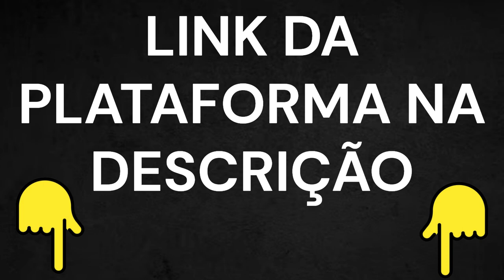CUIDADO BET 7K RECLAME AQUI BET7K VALE A PENA BET 7K JOGOS BET7K PAGA MESMO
Guia Completo 2024 da BET 7K! Se você está pronto para mergulhar no emocionante mundo das apostas online e quer garantir que todo o processo, desde a criação da sua conta até os saques, seja impecável, este vídeo é perfeito para você. 📝

 No início do nosso guia, mostraremos passo a passo como criar uma conta na BET7K de maneira descomplicada. Desde o registro inicial até a inserção de informações importantes, você estará pronto para começar em questão de minutos. 💰

 Além disso, sabemos que os saques são uma parte crucial da experiência de apostas. Compartilharemos dicas e estratégias para garantir que seus saques na BET 7K sejam realizados sem problemas. Não há nada pior do que ganhar e não conseguir aproveitar seus ganhos, certo?

🔒 Sua confiança é nossa prioridade. Vamos abordar como a BET7K garante a segurança dos seus dados pessoais e financeiros, para que você possa desfrutar das suas apostas com total tranquilidade.

🔥 Não perca a oportunidade de aprender com nosso guia detalhado e estar preparado para uma experiência suave e empolgante na BET 7K. Aperte o play agora e embarque nessa jornada de diversão, emoção e vitórias!

👍 Se você está pronto para criar sua conta na BET7K e não espere mais, assista ao vídeo e comece sua jornada vitoriosa com a BET 7K hoje mesmo! 💪

00:10 - BET 7K – COMO CRIAR CONTA FAZER CADASTRO NA BET 7K
01:10 - CONTA NA BET7K DE FORMA SEGURA E SEM PROBLEMAS
01:30 - BET 7K OU BET7K
01:50 - SEM PROBLEMAS NO SAQUE NA BET 7K
02:10 - COMO CRIAR CONTA NA BET7K DE FORMA SEGURA E SEM PROBLEMAS